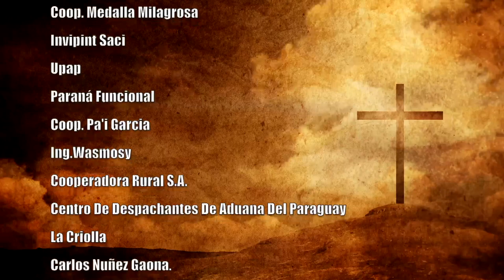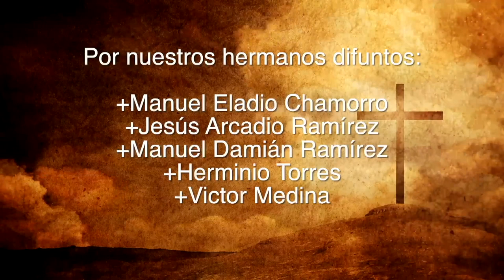Misa 29 de Setiembre 2023